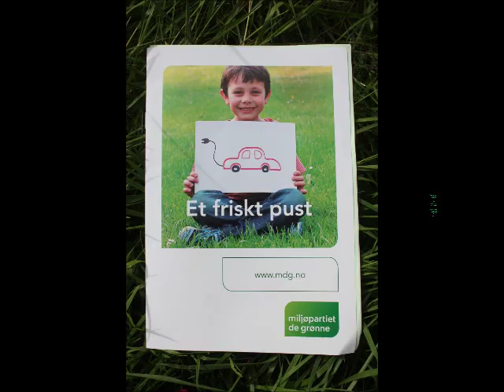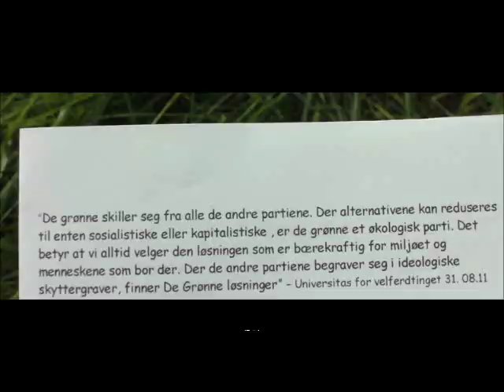Valg 2011 i Larvik kommune. Del 8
Tore Jardar J. Wirgenes er Miljøpartiet de grønne sin førstekandidat i Larvik kommune 2011